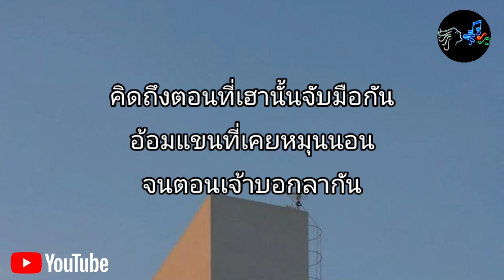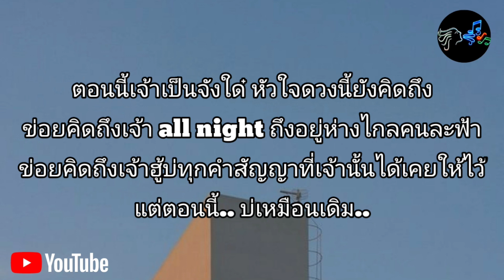ตื่นจากฝัน [เนื้อเพลง]